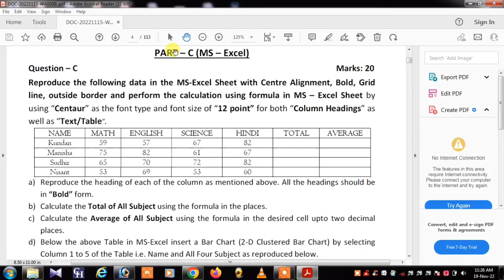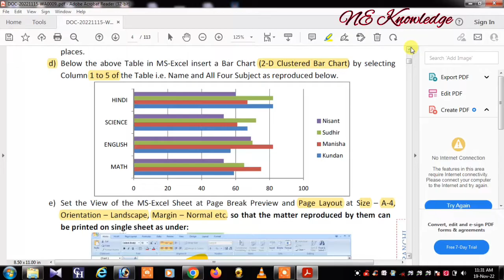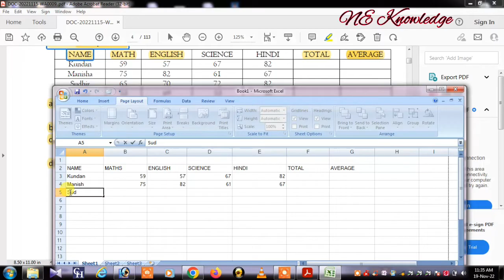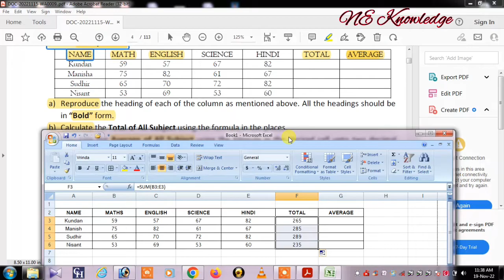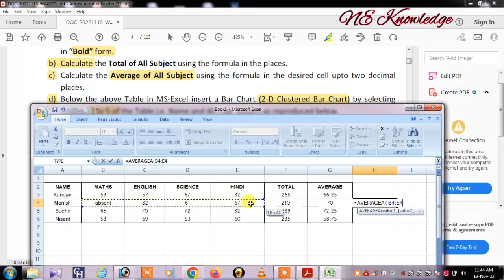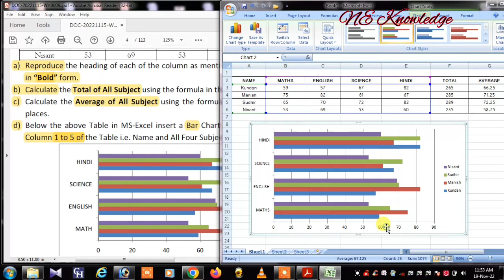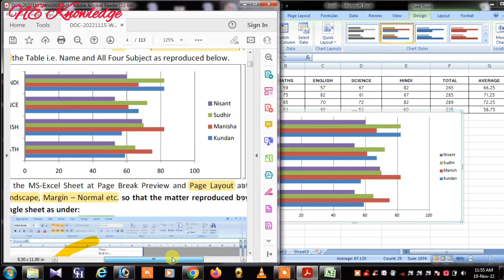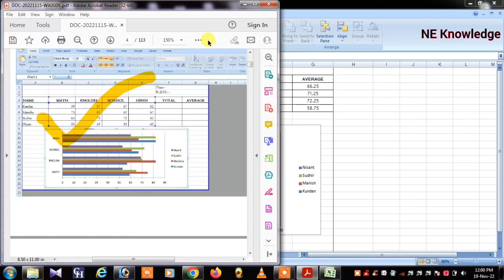Skill Test question || Grade 3 Computer test Skill test question || MS Excel important question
Grade-lll Computer Skill Test question. Grade 3 Computer test Skill test question. MS Excel important question.